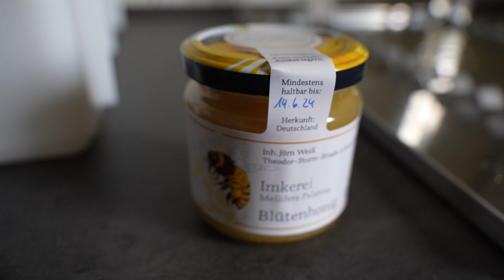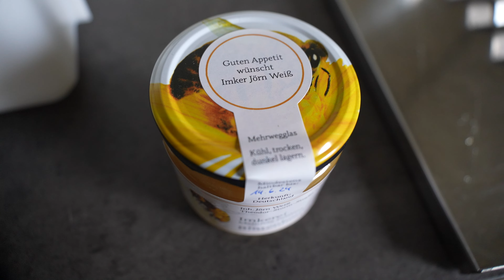Imker & Honigbiene | Teil 5 | Erster Honig | Ausblick auf Gefahren durch Invasive Tierarten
Heute will Jörn den ersten Honig ernten. Ich bin gespannt, denn die Imkerei ist ein Thema, von dem ich so gar keine Ahnung habe...
Jörn wants to harvest the first honey today. I'm excited, because beekeeping
is a subject I have no idea about at all...
I capture the interesting world of animals with my camera. On my trips into nature, I like to travel with my self-made trailer "mouse", which I report about again and again. My standards for the videos on my channel are high, not least because many of my productions have also been nominated and awarded for various film festivals.